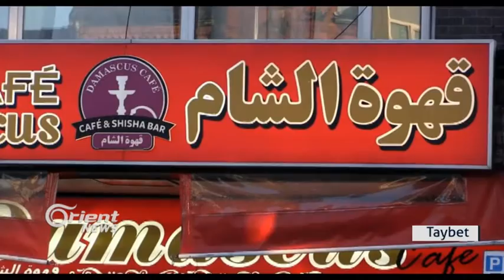Rewşa Remezanê li ba penaberên Sûrî li Berîtaniyayê